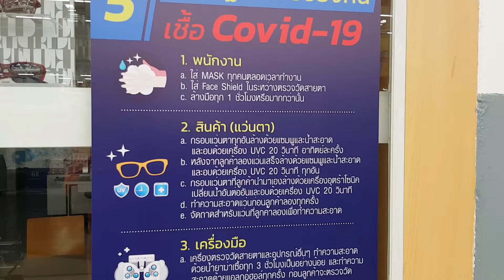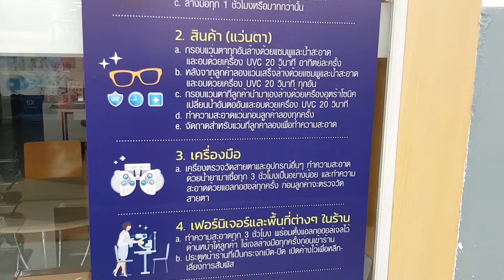อยากให้ห้างกลับมาเป็นเหมือนเดิม Big C SuperStore in Thailand Still Open only Food Products 30/04/20